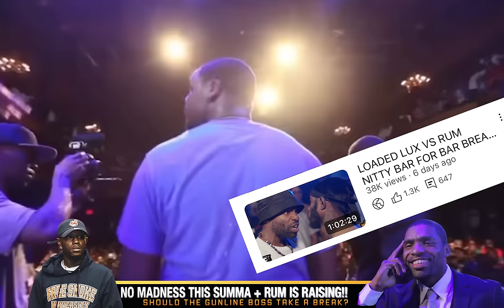KINGS VS QUEENS REPLACES SUMMER MADNESS😳 + SHOULD RUM NITTY SLOW DOWN AFTER BATTLING BELOVED❓